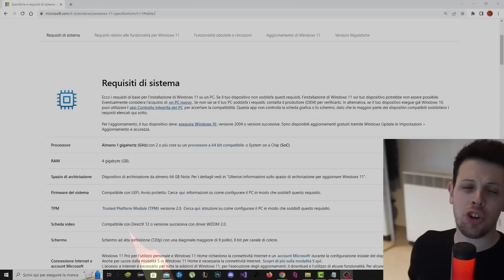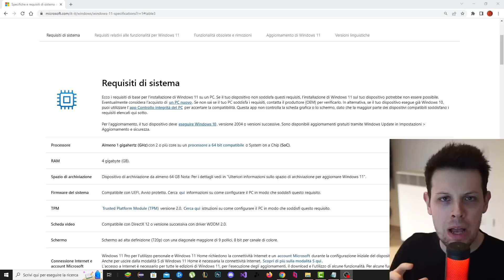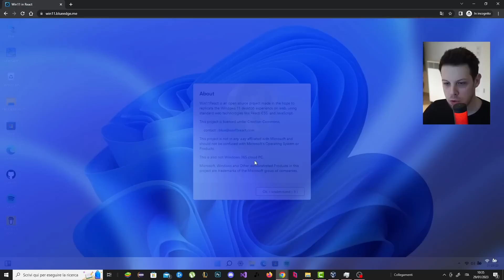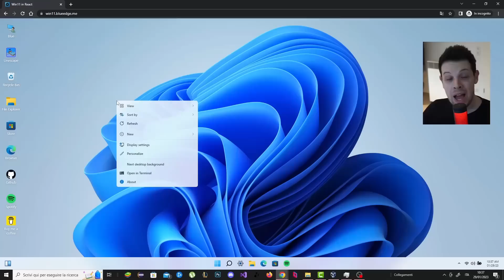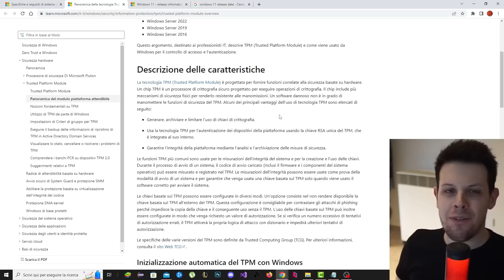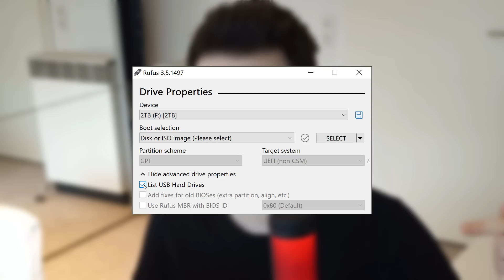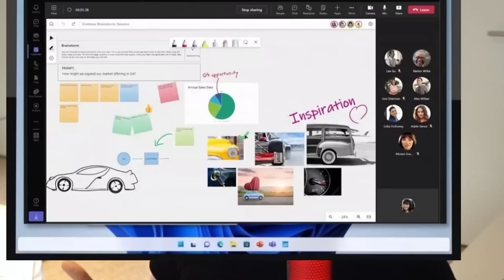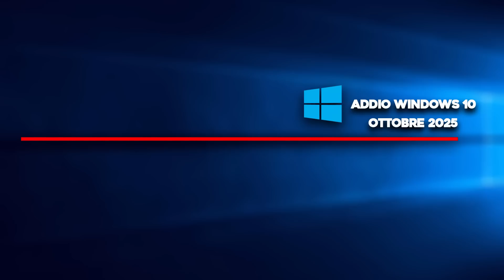Microsoft CONFERMA WINDOWS 12! OBBLIGO di UPGRADE a Windows 11?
Microsoft ha confermato l'arrivo di Windows 12. Dopo lo stop a partire dal 2025 degli aggiornamenti per Windows 10, Ha senso oggi aggiornare i nostri sistemi a Windows 11 o è già diventato obsoleto? Oggi paragoneremo Windows 10 e Windows 11 e daremo le ultime informazioni in merito al nuovo prodotto Microsoft che uscirà nel prossimo periodo!
00:00 News Microsoft
00:38 Windows 11 aggiornamento obbligatorio?
01:00 Rischi nel continuare ad usare Windows 10
01:47 Windows 11: l'evoluzione
02:25 Requisiti Hardware stringenti
03:08 NON adatto a sistemi "Light"
03:25 Il Design
03:42 Testare Windows 11 online
04:00 Design ... copiato?
04:40 Menu, finestre e terminale
05:10 Produttività e Multitasking
05:55 Smartphonizzazione
06:20 Il CHIP NASCOSTO TPM 2.0 è un problema?
07:10 Rufus per evitare il TPM 2.0
07:38 Gaming e Benchmark
08:12 Scheduling Task
08:45 Arriva WINDOWS 12!
09:12 Windows 12: quando?
09:24 Next Valley: Lo screenshot segreto
10:00 Il Futuro

✅ Video Raccomandati
Qui trovi la VIRUS SAGA

Windows 12.1 THUMBNAIL design CREDITS channel @AR4789